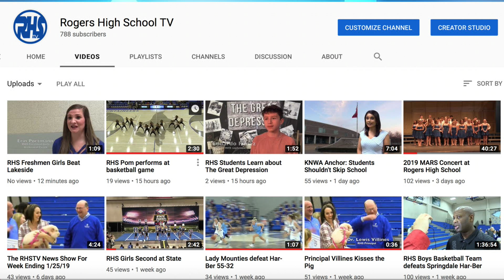RHSTV Show for the week ended Feb. 1, 2020.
This is the student-produced show by Rogers (AR) High School Television for the week ended Feb. 1, 2020. The show features videos of the Freshmen Girls Basketball team, the RHS Grils Cheer squad and the RHS pom squad.